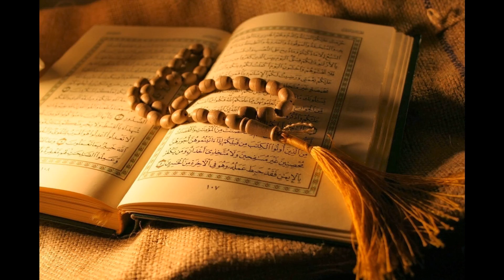24. An-Nur - Sheikh Abdullah Awwad Al-Juhany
Al-Quran Recitation
24. An-Nur - /Url                             http//FreeQuranMp3.com